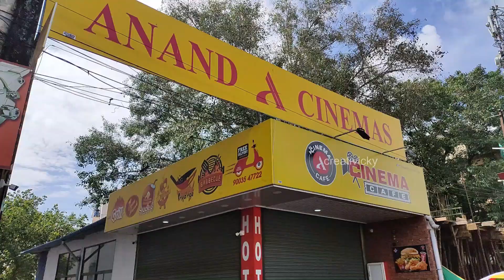Diwali Celebration | Bursting Crackers 🧨 | Annaatthe Movie🎞️🍿 | Anand Cinemas🎦| Fun Bloopers🤣